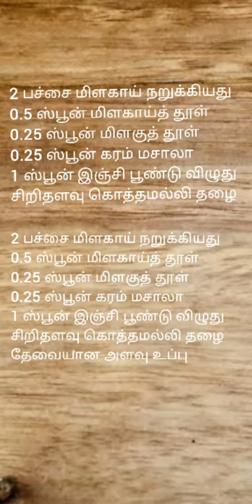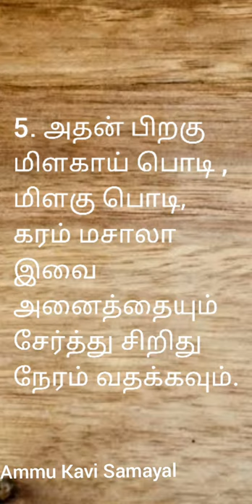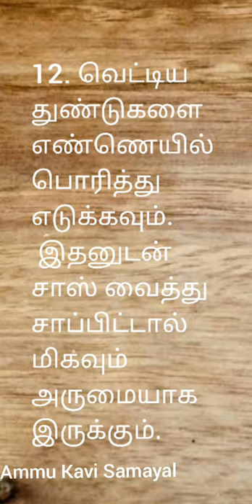Potato Pin wheels Recipe in Tamil | Samosa Pinwheels | Recipe for snack box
Potato pin wheel -  As the name suggest, this is a snack in the shape of a pinwheel filled with spicy potato stuffing. It is a popular snack starter dish from indo chinese cuisine. These stuffed Samosa Pinwheels have a deep fried crispy outer layer and a delicious stuffing of potato and peas inside. It is great recipe for snack box. It is usually served with sweet chilli sauce or even with tomato sauce. It is tasty when served hot.

In this video, we will see steps to prepare potato pin wheel recipe in tamil

0:00 Introduction
0:15 Ingredients
0:59 Steps to make Masala
3:19 Steps to make Samosa
5:29 Steps to make pin wheels
6:33 Instructions in text
6:45 Interesting facts about Potato
8:08 Potato arrival in India

Click a picture and mention @ammukavisamayal.in or tag ammukavisamayal in Instagram